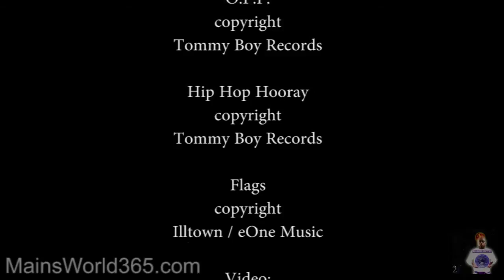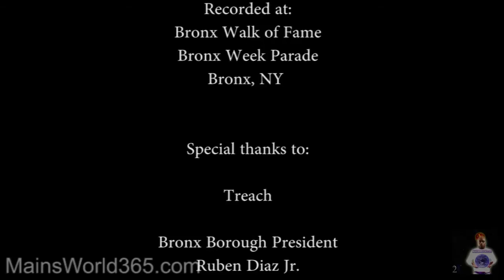Hip-Hop Legend Treach talks about new music, NaughtyTV, Tupac and more!!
The 21st Century talks with hip-hop legend Treach of Naughty By Nature about his career, Tupac, Naughty TV and more.  Recorded backstage at the 2012 Bronx Week Festival Concert.